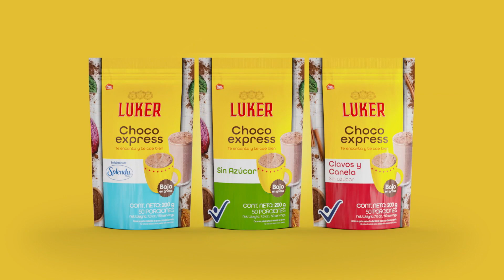Jiu Jitsu antioqueño tiene campeón mundial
Brasileño que compite por Antioquia y Colombia regresó con título mundial de Jiu Jitsu.